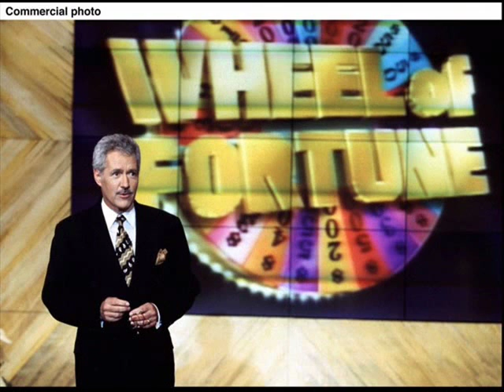The Final Sneek Peek of Retro Wheel (Part 2) Premieres Tomorrow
Here's The Final Sneek Peek of Wheel of Fortune A Tribute to America's Game Retrospective Edition (Part 2) INTO THE 90's Premiering Tomorrow!